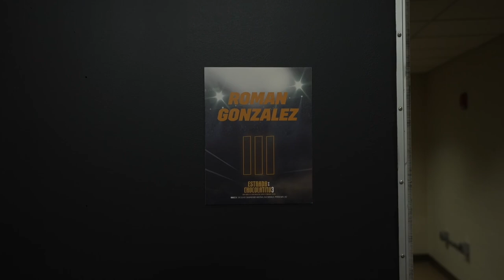Fight Night: Estrada vs Chocolatito 3 (Behind The Scenes)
Get closer to all the knockouts, backstage action and more in our latest fight night edit from one of the most anticipated fights of 2022!